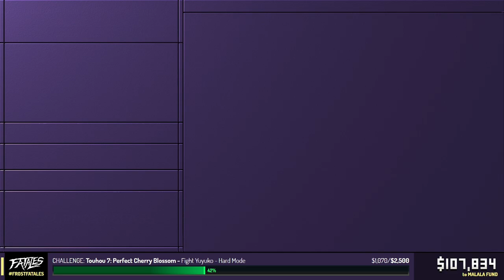Touhou 7: Perfect Cherry Blossom by AliceAtWonderlandGames in 25:02 - Frost Fatales 2023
Runner introduction starts at 0:00
Run starts at 1:19
Commentary is provided by savage_octagon
Netara is host